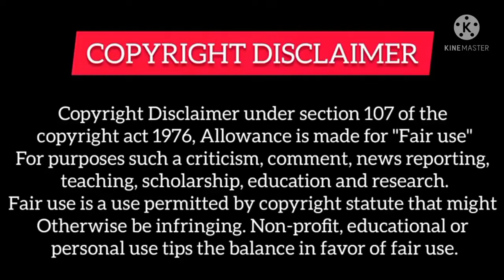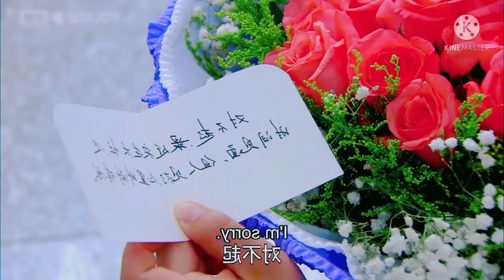Playboy Ceo offered his actress girlfriend a lot of money so that he can give her breakup easily 💓💓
Part9-

Part12-

Other series 💓